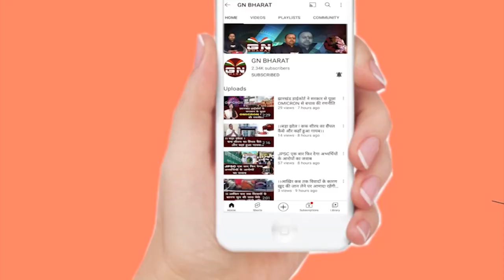पार्टी से क्यों खफा हैं JMM विधायक लोबिन हेंब्रम, क्यों बनाया झारखंड बचाओ मोर्चा पार्टी, जानिए